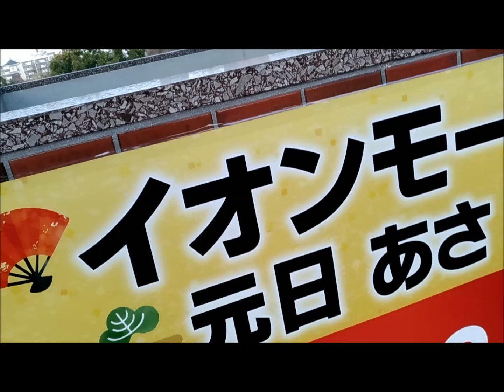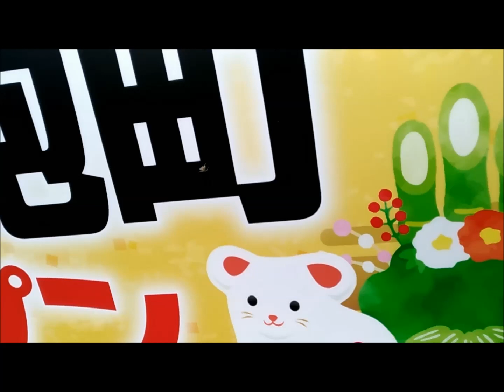【アンパンマンショー2020】大阪イオンモール堺鉄砲町1月2日に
アンパンマンショー「大阪」2020年1月2日に。仮面ライダーゼロワンショーが1月3日。
AEON MALLイオンモール堺鉄砲町。2020年元旦から1月1日から営業スタート
大阪の南海本線七道駅すぐ。元旦には獅子舞演舞、巨大おみくじで運試しなども

やっぱりアンパンマンショーみたいですよね。さらに仮面ライダーゼロワンショー
お正月休みに、お買い物と一緒に。イオンモール堺鉄砲町で楽しめるってすごい。